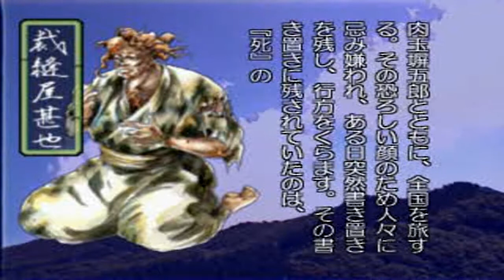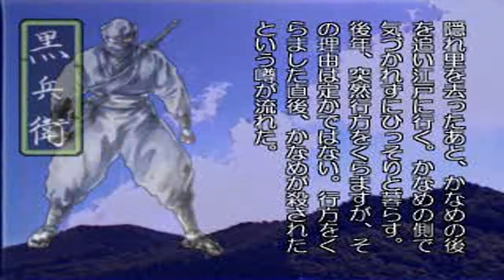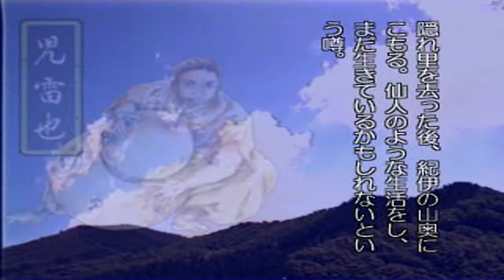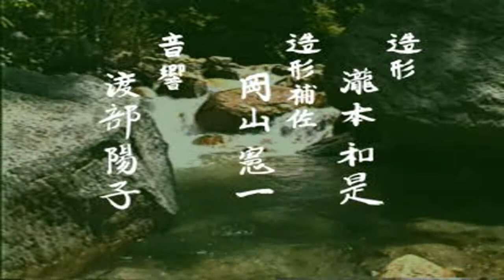Sengoku Cyber - Fujimaru Jigokuhen (Japan) PSX All FMVs